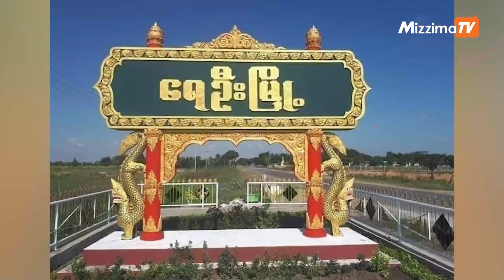ဖေဖော်ဝါရီ ၉ ရက် နေ့လယ် ၁၂ နာရီအချိန်ထိ နောက်ဆုံးရသတင်းများ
00:00 Intro
00:40 -စစ်ကောင်စီမှ ပြုလုပ်မည့် ထာဝရ ငြိမ်းချမ်းရေး ဆွေးနွေးပွဲသို့ ညီနောင်မဟာမိတ် AA, TNLA, MNDAA တို့ မတက်ရောက်

01:48 -စစ်တပ်နှင့်ပေါင်း နောက်ယောင်ခံလိုက်သူ တစ်ဦးကို သတ်ခဲ့ဟု အင်းတော်ပြောက်ကျား တပ်ဖွဲ့ဆို

02:25 - ရေဦးမြို့နယ် ထွေအုပ်ဝန်ထမ်းနှင့် ပညာရေးဝန်ထမ်း ၃၀ ကျော်နုတ်ထွက်

03:21 -ဘေဂျင်းအိုလံပစ်ပန်ဒါတွေ ပြတ်လပ်သွားတဲ့ ပန်ဒါတို့မြေ